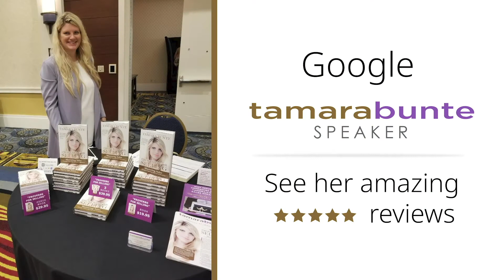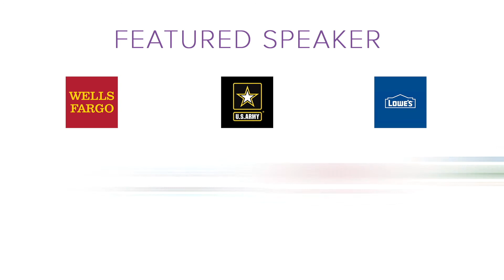Why Choose Tamara?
Tamara Bunte, in about a 2:30 minute preview video, explains why companies with sales professionals hire her for presentations.   Take consistent, intelligent action to build your prospecting pipeline.  Learn how to take a classier approach to prospecting new clients and follow-up skills to actually get call backs.  What do you say on the fourth voicemail when you’ve called an interested client three times and they haven’t called you back?  How do you get the decision maker to actually call back and want to talk with you? How do you maintain a positive mindset while waiting for your commission checks?  Your members will close more sales, and your brokers will increase productivity.  All of this and more….  If you have question for Tamara about what's mentioned, please post it in the comments below.  This channel exists to support sales professionals to become outstanding at selling.

Make your passion greater than their doubt ~ Talk soon!

P.S. Want to work together? Learn more about my online training programs, webinars, and coaching at tamarabunte.com.

About:
In this video, Tamara Bunte, in about a 2:30 minute preview video, explains why companies with sales professionals hire her for presentations.   Take consistent, intelligent action to build your prospecting pipeline.  Learn how to take a classier approach to prospecting new clients and follow-up skills to actually get call backs.  What do you say on the fourth voicemail when you’ve called an interested client three times and they haven’t called you back?  How do you get the decision maker to actually call back and want to talk with you? How do you maintain a positive mindset while waiting for your commission checks?  Your members will close more sales, and your brokers will increase productivity.  All of this and more….  If you have question for Tamara about what's mentioned, please post it in the comments below.  This channel exists to support sales professionals to become outstanding at selling.